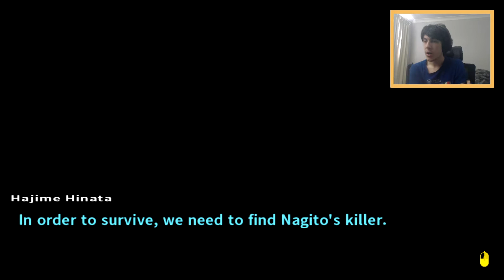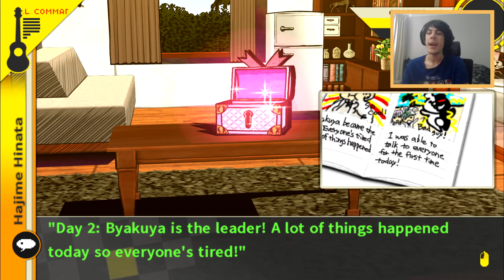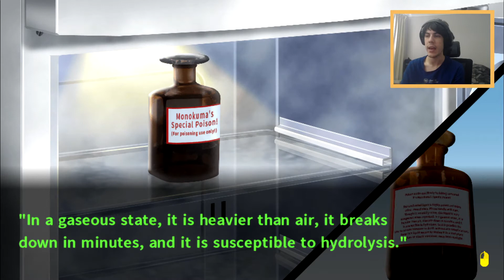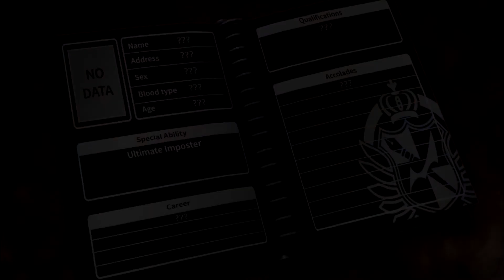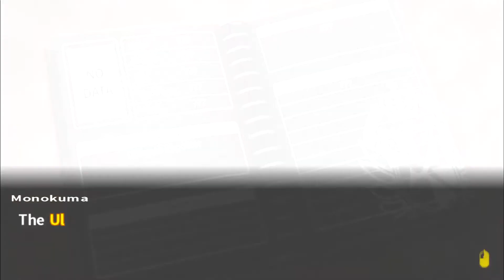Danganronpa 2: Goodbye Despair Walkthrough - Episode 54